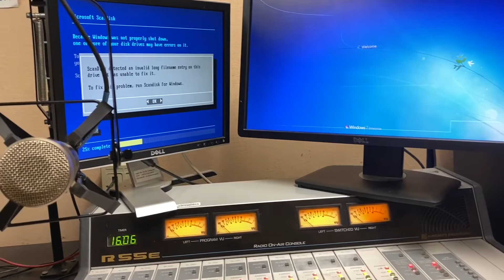Accidentally Shutting Down The Radio Station | Merry Vlogmas #2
I promise you I am the most clumsy person I know and somehow I managed pay $3 for gas and accidentally shut down the wholeeeee radio system!! 😭 Why would this happen to me on my last show😂

Thank you for visiting my channel. But please just make sure to check back next week when I will be.. well I don’t know what I’m gonna do but I promise we will love it!! So Until Next time..

K. Bye
- Mirah .💋

IN S T A :: @MirahJanell
T W I T T E R :: @MirahJanell

Also.. this video is not intended for children 👧🏽👶🏾